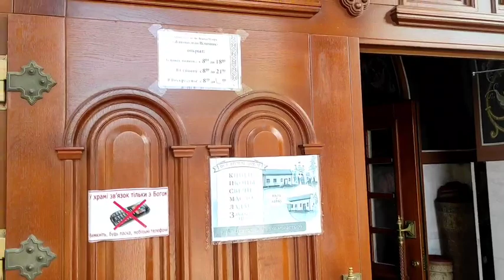Береги свои глаза и все чувства! Бог есть любовь! Величие Божие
В группе можно легко общаться! При желании можно поучаствовать в создании видео для канала! Присылайте в группу видео. Видео подойдет снятое на телефон как в горизонтальном, так и в вертикальном формате. Ждем вас в группе! Храни вас Господь!